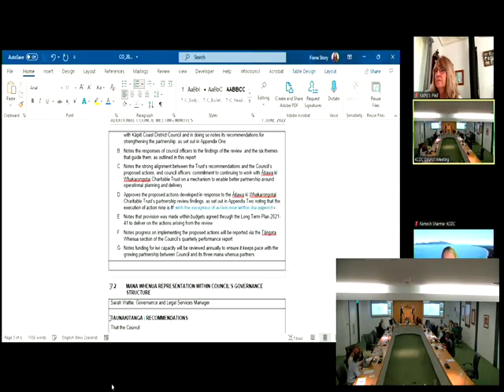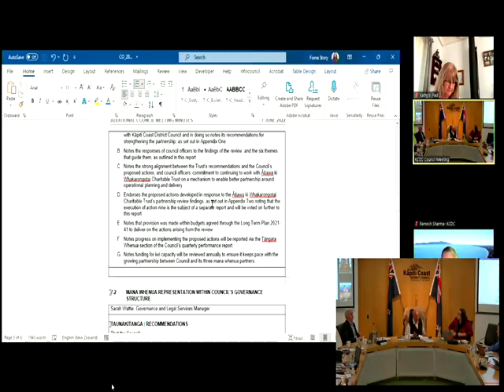7 June 2022 | Council meeting Part 2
Today councillors will discuss:
• Council response to Ātiawa ki Whakarongotai Charitable Trust Review
• Mana Whenua representation within Council's Governance structure
• Road stopping and easement agreement – legal road adjoining Coastlands, Old State Highway 1
• Omicron business assistance package for Kāpiti Coast businesses.